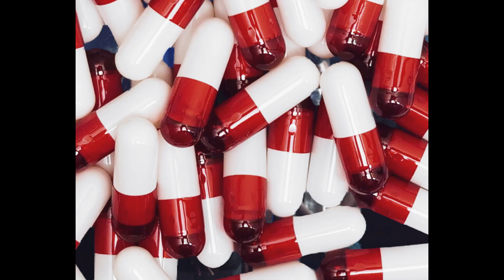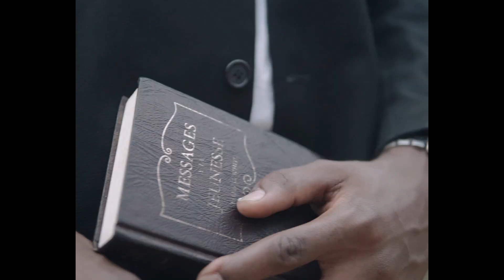Toka satani by Mukadaff (Official video 2019 dir by Eazy Cuts)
Artist:Mukadaff
audio:Immagination
Director:Easy cuts
Label:Nostressmusic
.D.O.P:pacific K
editor:Oskar Oskados and Bruno Master
Directore:Eazy Cut
Location:Nostress and Kadaffi pro
Outfit:Rulove
Main actor : Damour Seleman